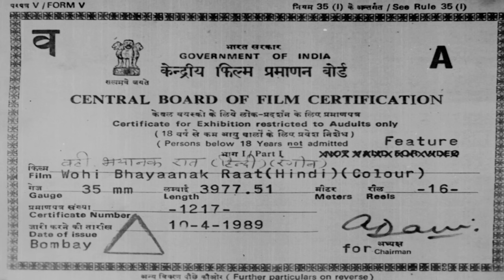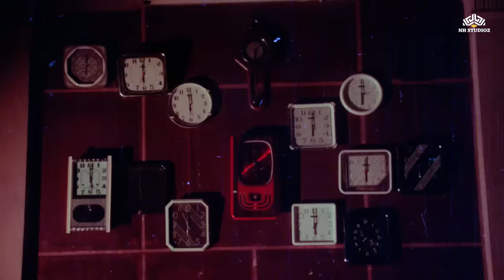Wohi Bhayanak Raat (1989) | Full Hindi Movie | बॉलीवुड की सबसे सुपरहिट डरावनी मूवी | Horror Movie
SYNOPSIS  : This is a typical horror movie, that involves blood thirsty vampires. A teenager whose curiosity gets the better of him each time, begins to notice that his neighbor behaves very strangely and disappears during the night. He starts to suspect that he is a real life vampire who he only heard of in movies and books. He wants to find out more about his activities, but will he survive to tell what he sees? The film is directed by Vinod Talwar and produced by S K Talwar. The music is composed by Surendra Kohil.

Movie : Wohi Bhayank Raat
Director : Vinod Talwar
Stars : Rakesh Bedi ,Leena Das , Dhanraj